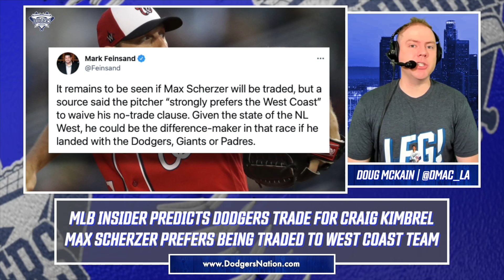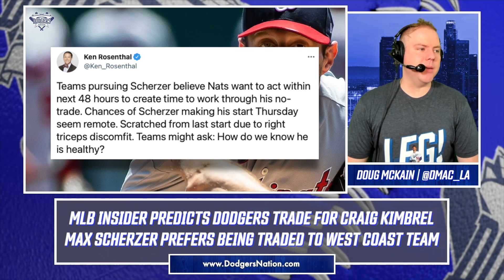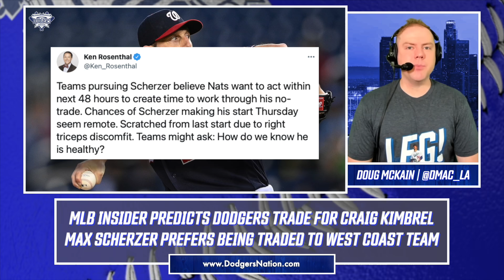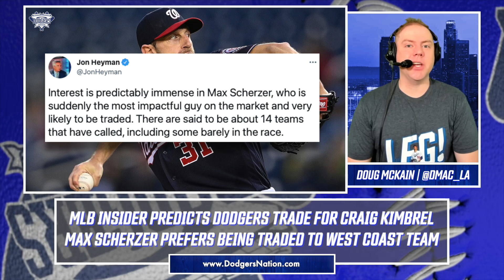MLB Insider Predicts Dodgers Trade for Craig Kimbrel, Max Scherzer Prefers Trade to West Coast Team!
With a robust market of suiters interested in trading for elite reliever Craig Kimbrel before Friday's MLB trade deadline, MLB insider Buster Olney boldly predicts that the Dodgers will end up with the 8x all-star. We discuss the possibility of LA landing Kimbrel and if the team really needs an elite closer to win back-to-back World Series titles. Plus, if the Dodgers strike out on Kimbrel, who are some other options they could consider to assist Kenley Jansen in closing games.

Next, we dive into all the latest trade rumors regarding Washington Nationals ace, Max Scherzer. Mad Max reportedly would prefer a trade to one of the winning teams on the west coast. We discuss if the recent rumors signal an imminent trade for Max Scherzer and if he'll end up on either the Dodgers, Padres, or Giants. Plus, would LA consider including top prospect, Keibert Ruiz, in a potential deal for Scherzer?

YouTube.com/DodgersNationTV
Instagram.com/officialdodgersnation
Twitter.com/dodgersnation
Facebook.com/dodgersnation